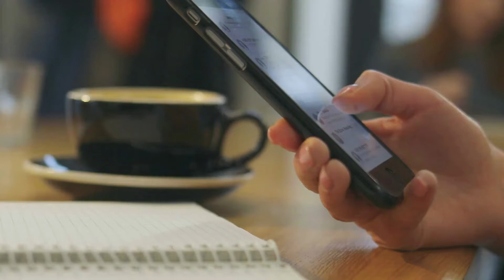Faith and Fitness - 1 Corinthians 10:13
"The temptations in your life are no different from what others experience. And God is faithful. He will not allow the temptation to be more than you can stand. When you are tempted, he will show you a way out so that you can endure." - 1 Corinthians 10:13

Strength to endure...we need that many times. Life includes some big, overwhelming events. But it also includes small things each day that distract and tempt us to procrastinate, postpone, or give up.
Some people equate "discipline" with "deprivation". I don't believe that's a practical approach. "Discipline" is having the ability to decide to have a treat, but not the entire box. Discipline means a unexpected interruption in routine that cancels today's workout doesn't become a week or a month away from exercise.

Each of us has to navigate things as we see fit. I share this scripture to remind you that God provides strength - you can trust yourself because you trust in Him. ❤️
See Less